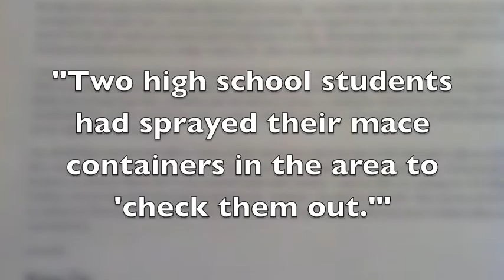Chattanooga Update - January 15, 2014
The two Chattanooga police officers fired for beating a inmate won't be returning to the force.

City officials have reached an $88,000 dollar settlement with former officers Sean Emmer and Adam Cooley.
Each will be receiving $15,000 dollars in addition to back pay and pension contributions.
In return, the officers have agreed to drop their $500,000 dollar lawsuit against the city.
A North Georgia teacher has been charged with cruelty to children.
Thirty-nine-year-old Jeremy Clements Bandy was arrested Monday and booked in the Chattooga County Jail.
He's a teacher at LaFayette High School.
Authorities say he's facing charges of third-degree cruelty to children and battery - under the Family Violence Act.
HCA Healthcare is buying Grandview Medical Center in Jasper, Tennessee.
The purchase will add a fifth Chattanooga area hospital to HCA's Parkridge Health System.
The 70-bed hospital is currently owned by Nashville-based Capella Healthcare.
HCA actually owned the hospital about a decade ago and sold it off in 2005. Now the company is buying it back.
Terms of the agreement haven't been disclosed, but the sale should be finalized - by March.
Denso Manufacturing is planning to expand its Athens, Tennessee, plant and add 130 new jobs.
The company is investing $55 million dollars in the expansion to boost production of fuel injectors for the American auto market.
The new announcement is in addition to a $50 million dollar expansion that also added 130 jobs last year.
A LaFayette man arrested in November after he accidentally shot his girlfriend is back in jail.
23-year-old Matthew Tyler Webb is now facing new charges in that incident.
He's been charged with seven crimes, including hunting with illegal ammunition, hunting without a license and discharging a firearm under the influence.
Webb had been hunting deer in the woods near his home when he shot what he thought was an animal, but turned out to be his girlfriend.
But now investigators say Webb smoked meth earlier that day.
They believe that's the only reason he fired his gun. If he had been sober, they say he would have been more patient - before pulling the trigger.
Students were evacuated from Chickamauga Elementary School Monday after pepper spray was released in the school.
A letter sent home by the school system says two Gordon Lee High School students discharged their pepper spray containers at the elementary school to quote, "check them out."
Superintendent Melody Day says the students didn't intend to cause any harm.
Some teachers and students experienced coughing.
And a school maintenance technician was sent to investigate, so emergency services weren't called.
Day says the older students were at the school as part of a child development program - to tutor students.
A teenager has been arrested after shots were fired near Hamilton County High School.
Authorities say 18-year-old Joshua Lander discharged a firearm near the adult high school on Tuesday.
The campus was immediately put on lockdown, though no one was injured in the incident.
Lander was charged with reckless endangerment and carrying a weapon - on school property.
Six months after the alleged crime, LaFayette police have arrested a man they say exposed himself to two children.
Authorities say William Edward Sabec went into the bathroom of a home with an 11-year-old girl last July.
The 23-year-old then reportedly told the girl to take off her clothes before he groped her and took off his own clothes.
A 10-year-old boy was standing in the shower at the time.
Sabec ran away after the children told their mothers what happened. But he hadn't been found until Thursday.
Now police have charged him with two counts of child molestation, enticing a child for indecent purposes, and sexual battery.
In sports news, East Ridge High School coach Catherine Neely is retiring after 50 years.
She ends her career with close to 1,400 volleyball victories, the third most in the nation. And Neely is the only woman from Tennessee in the National High School Hall of Fame.
She says it's the hardest decision she's ever had to make, but she will stay on as the school's athletic director.
Also, after three seasons Ricky Holliday has resigned as football coach at Meigs County.

He's remaining on staff at the school but says he wants to do what is best for the program.

Across the state line, Coahulla Creek High School has hired Chad Barger to coach its football team.

He previously spent five seasons coaching at Sequatchie County.

And finally, Mark Rose is returning to coach football at North Jackson High School in Alabama.

Rose coached the Chiefs from 2000 to 2008 and says he's returning for one reason: to win the state championship.